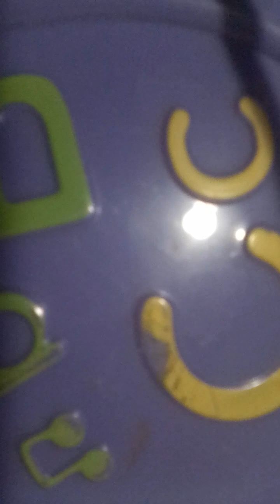October 30, 2024